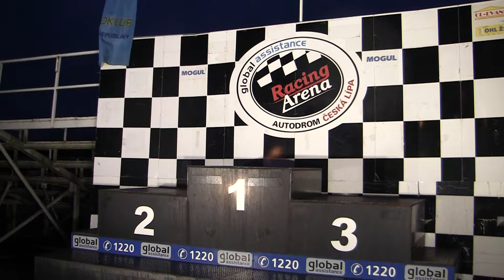Setkání mistrů 2013 | Václav Pech